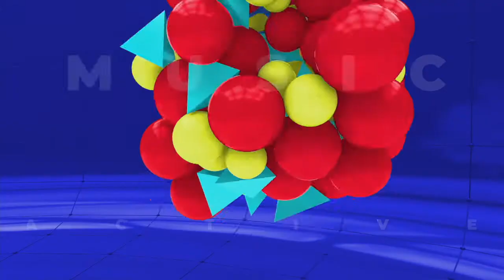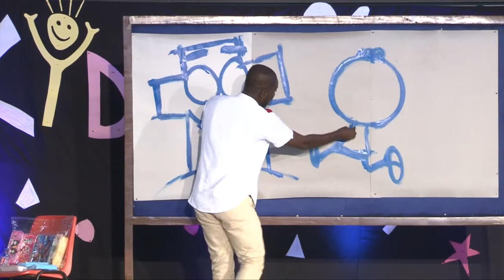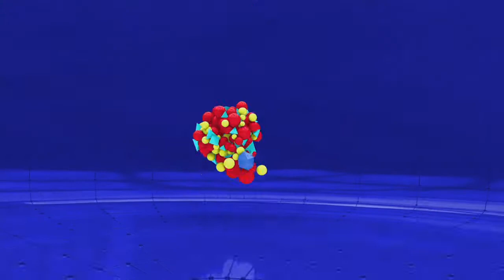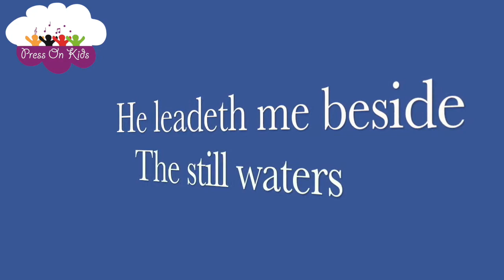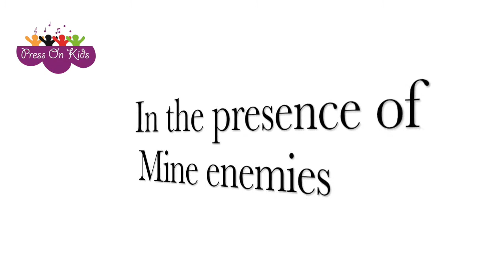Press On Kids TV_Episode 35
This Children's show features Press On Kids at their last Kids In Worship Concert. Join them as we memorise scriptures while having fun.